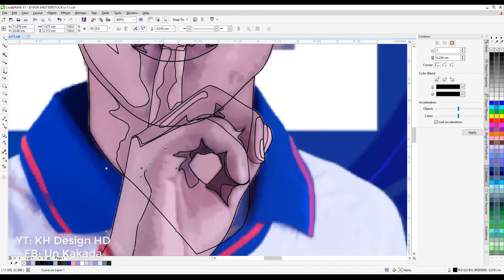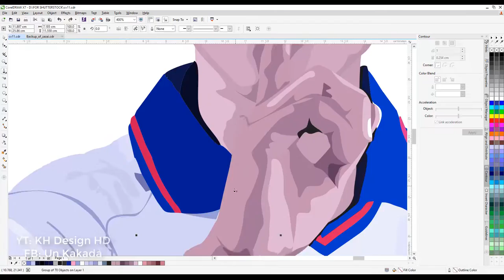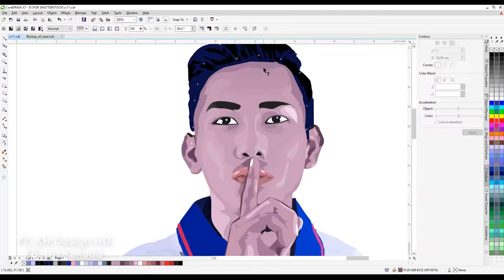ចាន់ វឌ្ឍនាកា Chan Vathanaka CV11 Vector cartoon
Corel Draw